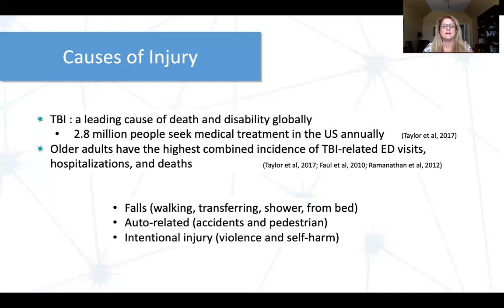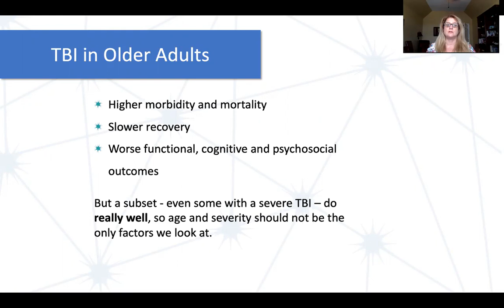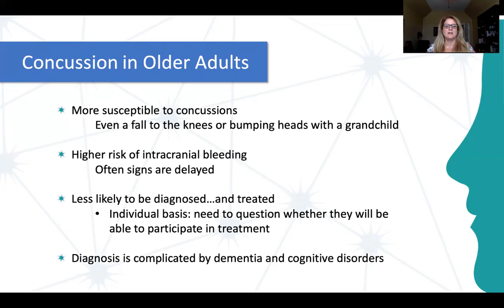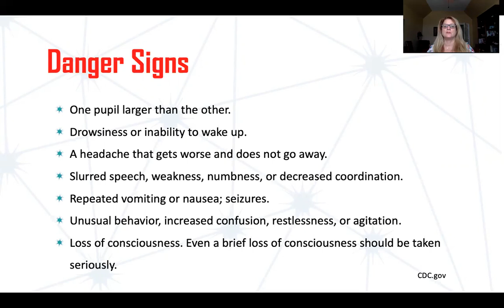Traumatic Brain Injury & Concussion in Older Adults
This video is discussing TBI in aging adults and how it is different from other age groups.
Follow this link to download the printable pdf of this document